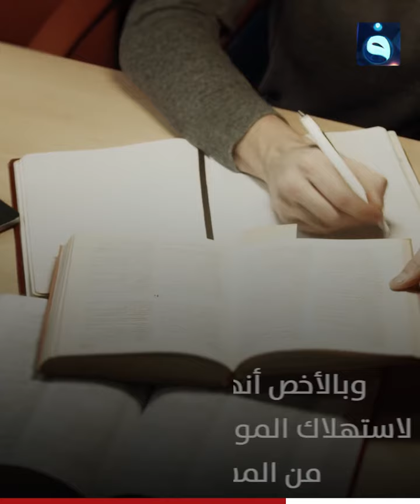دراسة تشير أن كبار السـن، هم مسـؤولون عن الاحتباس الحراري .. كيف ذلك ؟